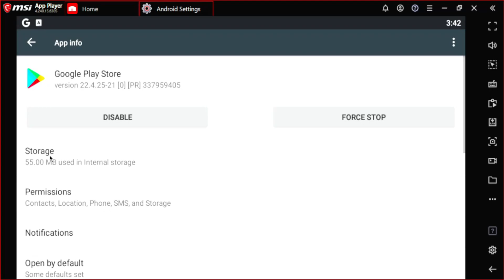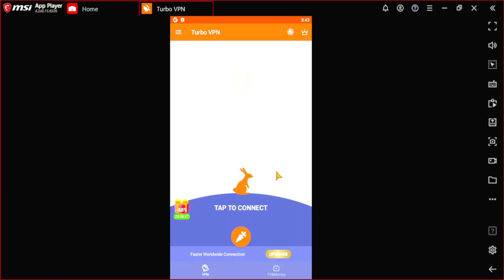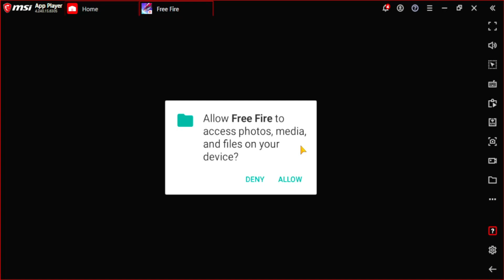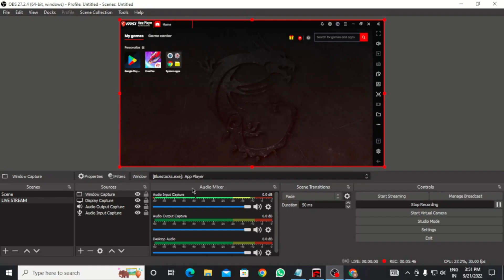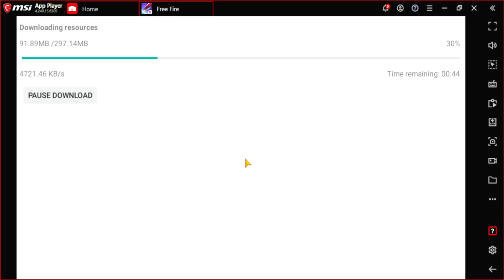How to download normal free fire after OB36 update II Normal free fire download kaise kare?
1 like=infinity motivation
How to download normal freefire after OB36 update?
Normal freefire download kaise kare?
How to download normal free fire ?
Update k bad free fire kaise download kare?
OB36 update k bad free fire kaise download kare?

1.Garena Free Fire Indonesia Live
2.Garena Free Fire Brazil Live
3.Garena Free Fire Brasil Live
4.Garena Free Fire India Live
5.Garena Free Fire Singapore Live
6.Garena Free Fire Thailand Live